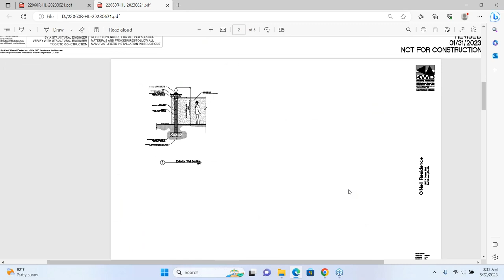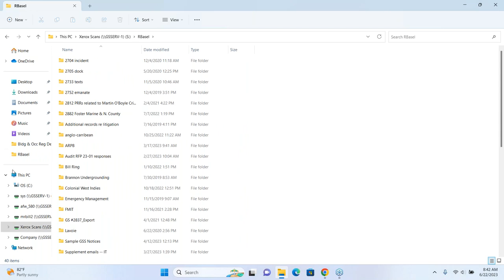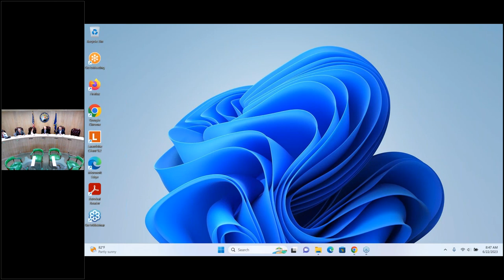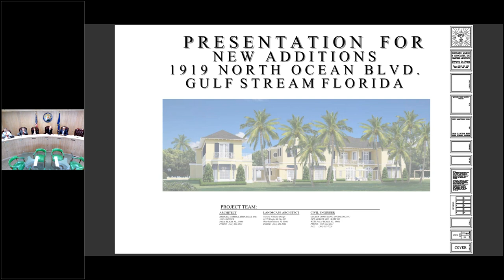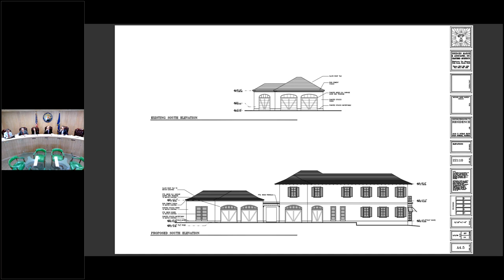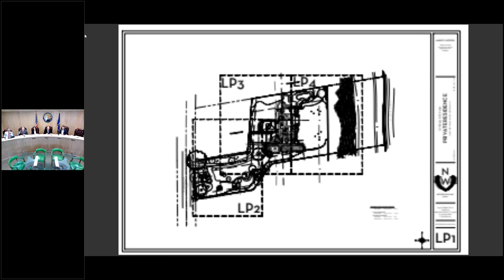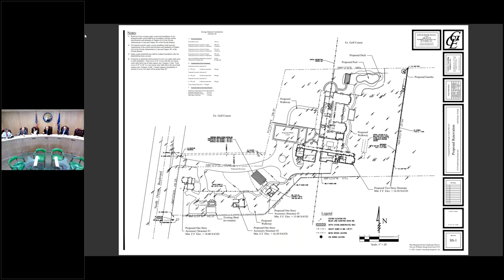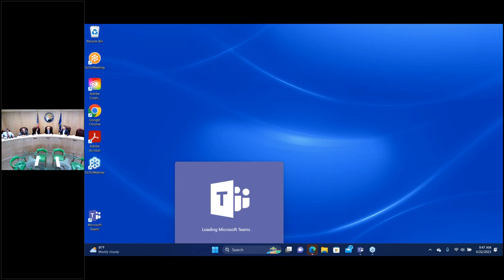ARPB Regular Meeting - June 22, 2023